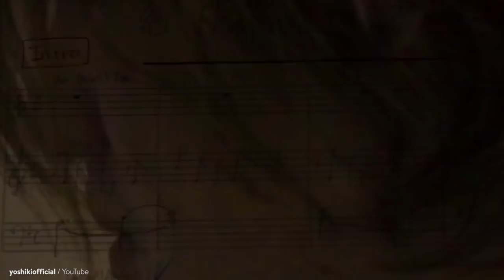Yoshiki of X Japan - Interview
Yoshiki, the co-founder of the most successful rock band in Japanese history sat down for an intimate chat with AXS while he was at the Grammy Museum to promote the bands documentary, "We Are X." Right after their debut Coachella performances, Yoshiki opened up to AXS about his struggles, including losing his father at a young age, and how his fans have inspired him to keep performing. Check out the full interview with Yoshiki of X Japan above.